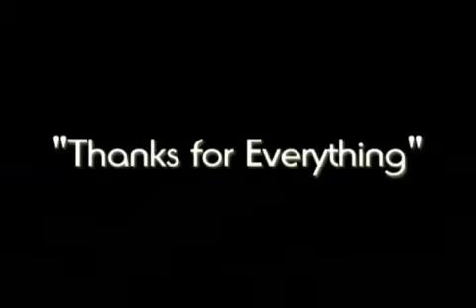HEAL ME the Album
The official commercial for Chris & Kyle with True Spirit's cd HEAL ME; available